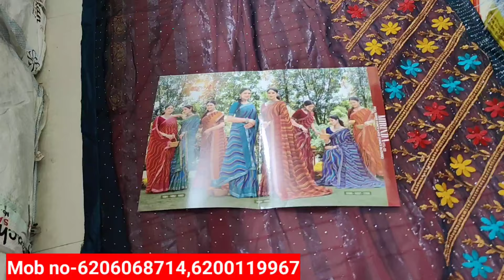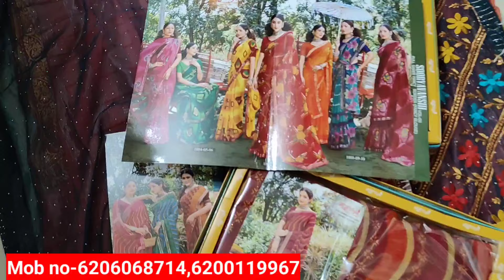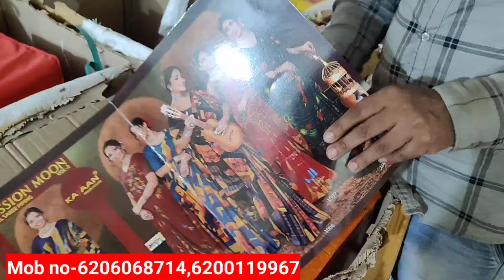Lo price sari and readymade garments manufacturer and wholesaler all india delivery sabse sasta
sonu garment
maa Kali synthetic

sir namaskar 26/09/2022september open my new
Patna address
 shop patna add - zero mail under pass pull ke samne CNG Bajaj auto agency ke upar

Address - 1 Frist address Gautam Sri cinema hall bakhtiyarpur Patna Bihar

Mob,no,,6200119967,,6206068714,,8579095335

Shari manufacture

Shari wholesale
Shari wholesalers
Shari manufacture and wholesaler
Jeans wholesale
Jeans manufacture
Jeans manufacture and wholesalers
Shirt wholesale
Shirt manufacture
Shirt manufacture and wholesaler
T-shirts manufacture
T-shirts wholesalers
t-shirts manufacture and wholesaler
Kurty wholesale
Kurty wholesalers
kurty wholesalers and manufacture
Leggings manufacture
Leggings wholesale
Leggings wholesalers
Leggings manufacture and wholesaler
Nighty Palazo manufacture
Palazo wholesale
Palazo wholesale and manufacture
Delhi Shari kirti manufacturers and wholesale
Kolkata sari manufacturers and wholesale
Mumbai sari manufacturers and wholesale
kanpur sari manufacturers and wholesale
Varanasi sari manufacturers and wholesale
Chennai shari manufacturers And wholesale
sari kurti Nighty shirt jeans tshirt manufacturers and wholesale all india delivery

Nighty Manufacturers and wholesale
Shut manufacture
Shut wholesale

Shut manufacture and wholesale

Please 🙏🙏